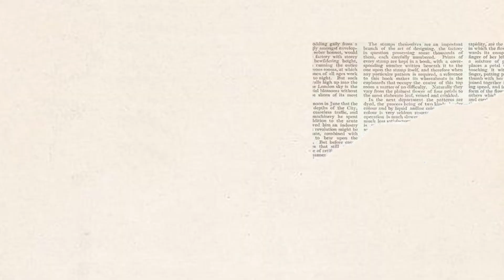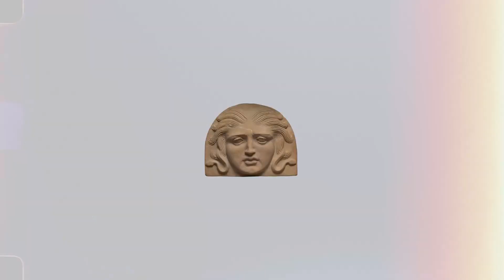The Story of Medusa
Albeit tragic, Medusa’s story is one of eternal beauty and defiant strength. She has come to represent unapologetic authority and female empowerment. Medusa is an iconic signifier of the powerful Versace woman.